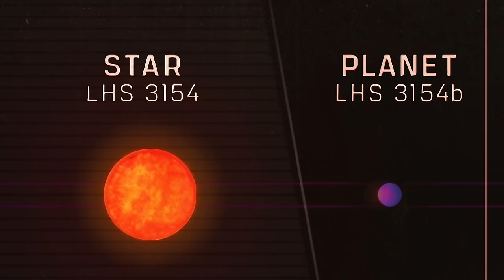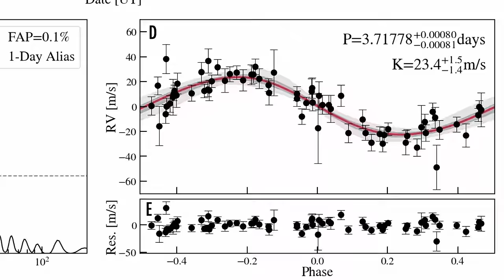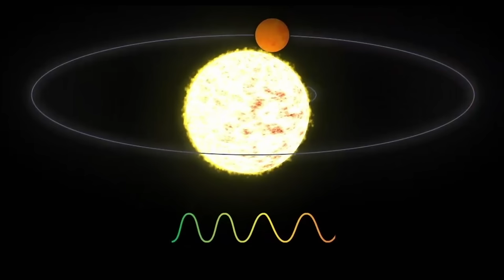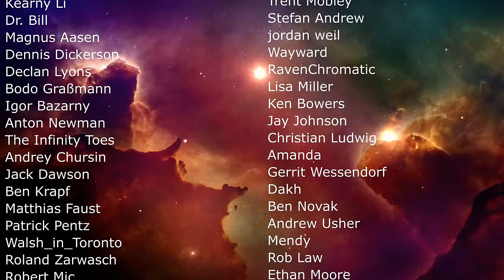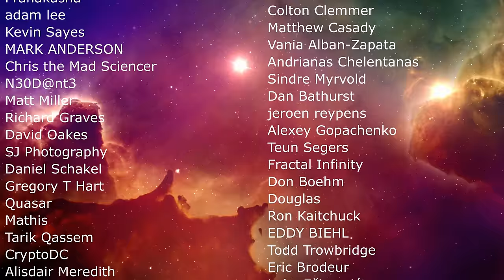Giant Planet That REALLY Shouldn't Exist...Yet It Does (LHS 3154b)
Hello and welcome! My name is Anton and in this video, we will talk about a giant planet LHS 3154b that was discovered recently but makes no sense for astronomy as we know it

0:00 Why this planet is kind of strange
1:00 What we know about the star system so far
2:00 How many red dwarf do we know with large planets?
3:30 What this planet is like
4:10 How this was found and why we know it's accurate
5:30 Potential issues with this
6:00 Some other way to form planets we never knew about?
7:00 Conclusions